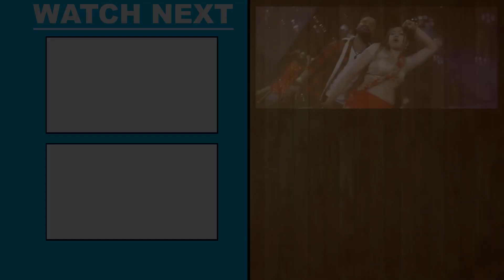कमरिया दरद करे | आ गया Khesari Lal | Shilpi Raj का ये खतरनाक गाना | VIDEO | Latest Bhojpuri Gaana